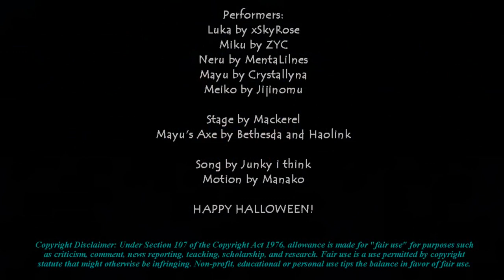MMD - Happy Halloween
HAPPY HALLOWEEN!
Hope you enjoy the video! I'm glad youtube didn't kill this song with their license work (which I doubt will ever get resolved).

Luka by xSkyrose/Murumei
Miku by ZYC
Neru by MentaLilnes
Mayu by Crystallyna
Meiko by Jijinomu

Stage by Mackerel
Mayu's axe by Bethesda and Haolink

Song by Junky i think
Motion by Manako